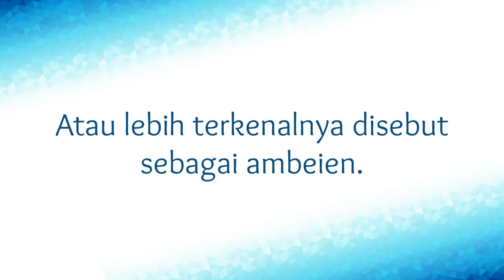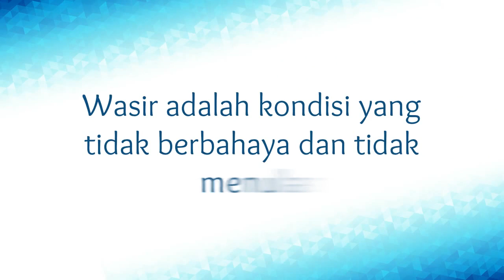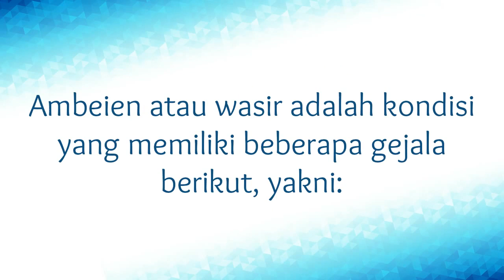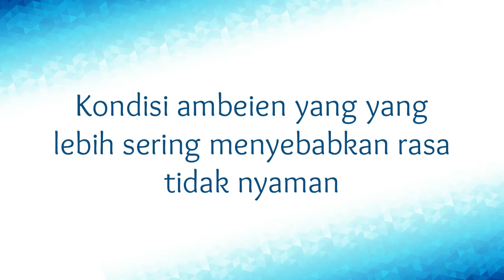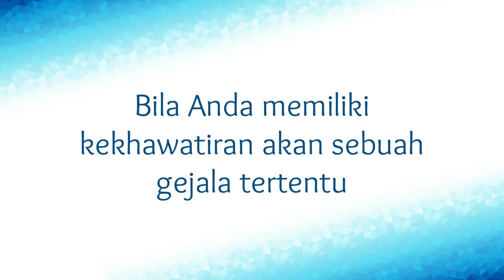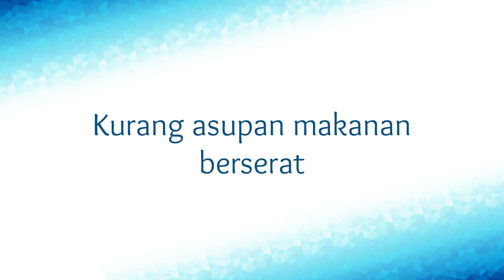Dokter Terkejut...!!! Benjolan Wasir/Ambeien Hilang Sembuh Total Dengan Tanaman Handeuleum/Daun Ungu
Jika belakangan ini Anda tidak jadi pernah betah duduk karena anus terasa gatal, kemungkinan Anda mengalami ambeien. Ambeien jangan disepelekan karena rasa sakitnya bisa mengganggu aktivitas harian Anda. cara mengobati wasir, cara mengobati ambeien, Memangnya, apa penyebab ambeien? Macam-macam penyebab ambeien (wasir), Ambeien adalah benjolan yang muncul ketika pembuluh darah vena di anus jadi meradang dan membengkak. Kondisi ini juga sering disebut dengan wasir atau hemorrhoid.

Benjolan wasir dapat muncul di dalam rektum (saluran yang menghubungkan usus besar dengan anus) atau di sekitar bukaan anus (dubur). Normalnya, anus seharusnya tampak sehat dan berfungsi optimal tanpa menimbulkan rasa sakit. Mungkin sesekali terasa sakit saat BAB, tapi tidak bertahan lama dan bisa hilang dengan sendirinya.

Ada beberapa penyebab ambeien lainnya yang mungkin tidak pernah Anda sadari, seperti:

1. Sembelit kronis
sembelit adalah Kebanyakan kasus wasir sering disebabkan oleh kebiasaan mengejan terlalu keras saat BAB. Apalagi kalau Anda sedang sembelit kronis. cara menyembuhkan wasir, cara menyembuhkan ambeien, Sembelit biasanya disebabkan oleh melemahnya fungsi usus sehingga mengakibatkan tekstur feses menjadi lebih padat dan keras.

Hal ini membuat BAB jadi terasa susah. Tekanan yang terlalu kuat saat ngeden tersebutlah yang lambat laun membuat pembuluh darah dalam rektum dan anus membengkak. Sebab pembuluh darah anus terlepas dari otot dan ligamen yang seharusnya bertugas untuk menjaganya.

2. Duduk terlalu lama
otak menciut akibat duduk terlalu lama Coba ingat-ingat lagi berapa lama waktu yang biasa Anda habiskan untuk duduk dalam sehari? Meski nyaman, duduk terlalu lama nyatanya bisa menjadi penyebab ambeien Anda. cara mengatasi wasir, cara mengatasi ambeien, Ini karena selama Anda duduk pembuluh darah di sekitar anus akan banyak terisi darah. Darah yang menumpuk lama tersebut akhirnya akan memperbesar dinding pembuluh darah hingga membengkak.

Selain duduk bersantai di kursi atau sofa, terlalu lama duduk di toilet saat BAB  juga turut mengakibatkan bahkan memperburuk wasir. Sebab ketika Anda duduk di toilet otomatis posisi anus akan meregang sehingga membuat dinding pembuluh yang tipis semakin membesar. Hal itulah yang kemudian membuat otot, jaringan, serta pembuluh darah pada anus tertekan sehingga timbullah benjolan.

3. Kehamilan
Sekitar 35 persen wanita diperkirakan akan mengalami wasir selama masa kehamilannya. Risiko tersebut pun biasanya akan semakin meningkat di setiap kehamilan selanjutnya. cara menghilangkan wasir, cara menghilangkan ambeien, Ini karena semakin tua usia kehamilan Anda, rahim akan ikut membesar dan menekan panggul. Tekanan rahim ini kemudian akan menekan pembuluh darah yang ada di usus besar dan vena cava inferior. Vena cava inferior adalah pembuluh besar yang terdapat di sisi kanan tubuh, dengan tugas untuk menerima darah yang mengalir dari bagian bawah tubuh.

Peningkatan tekanan dan ukuran rahim tersebut kemudian menghambat aliran darah kembali ke jantung, sehingga mengakibatkan pembuluh darah di bawah rahim dan anus membesar. Kondisi inilah yang jadi penyebab munculnya wasir. Namun, pemicunya bukan hanya tekanan dari bayi di dalam kandungan. Perubahan hormon yang terjadi selama kehamilan juga bisa mengakibatkan pembengkakan pada pembuluh darah anus.

Di samping kehamilan, kontraksi selama proses persalinan juga dapat menyebabkan otot-otot di sekitar anus menegang. Itulah mengapa banyak wanita mengeluhkan mengalami wasir setelah melahirkan, padahal sebelumnya mungkin tidak pernah mengalaminya.

4. Mengangkat benda berat
Berulang kali mengangkat benda berat bisa memicu otot-otot dan pembuluh darah di bagian anus atau rektum menegang. Tekanan terlalu kuat tersebut yang nantinya tanpa sadar menghambat aliran darah di sekitar anus sehingga mengakibatkan benjolan penyebab wasir.

5. Usia
Ambeien atau wasir sebenarnya bisa dialami oleh siapa saja tanpa pandang bulu. Namun, sekitar setengah dari populasi orang dewasa berusia 50 tahun setidaknya pernah mengalami wasir sekali seumur hidupnya. pengobatan wasir, pengobatan ambeien, Bukan tanpa alasan, ini karena kondisi tubuh yang semakin menua secara alami menyebabkan perubahan jaringan pembuluh daarah. Artinya, jaringan pembuluh darah di sekitar rektum dan anus lama-lama biasanya akan semakin melemah dan meregang. Akhirnya, membuat bagian sekitar rektum rentan membengkak dan mengalami benjolan.

Jika anda sedang mencari obat wasir, obat ambeien, obat hemoroid yang sudah terbukti, serta aman untuk ibu hamil segera hubungi kontak kami secepatnya HP/WA 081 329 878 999